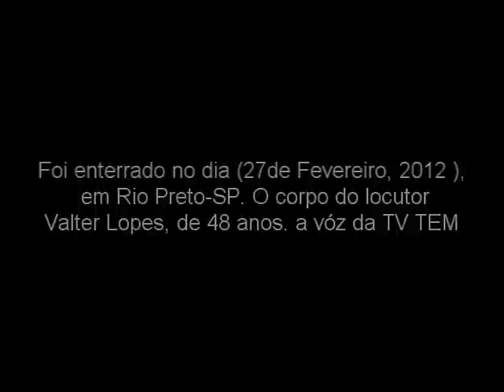Homenagem a Valter Lopes a vóz da TV TEM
Homenagem que eu estou postando ao Locutor Valter Lopes, que foi enterrado no dia (27de Fevereiro, 2012 ), em Rio Preto-SP aos 48 anos. a vóz da TV TEM nos deixou